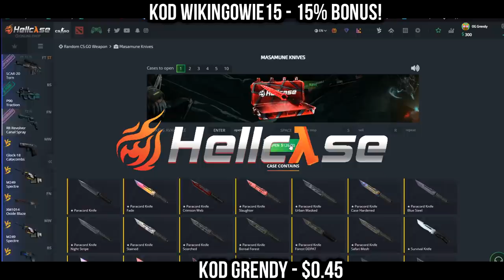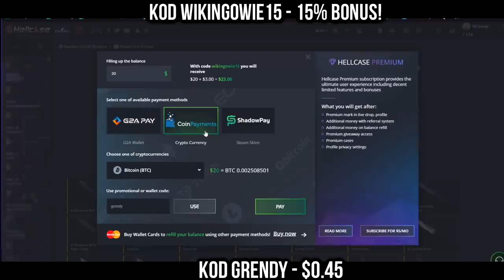PAGO OSZUKANY NA 200PLN! COCA COLA DLA TOMA | PEVOR MOVEMENT SZWECJA - NAJLEPSZE SHOTY Z 24H!